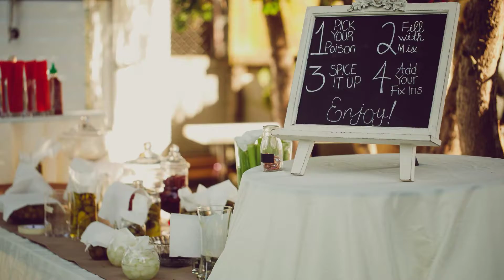Misty Kyle 1080p